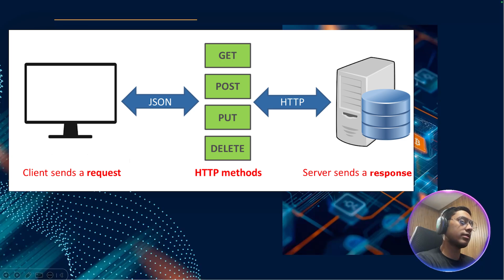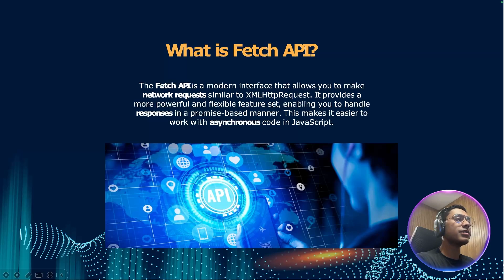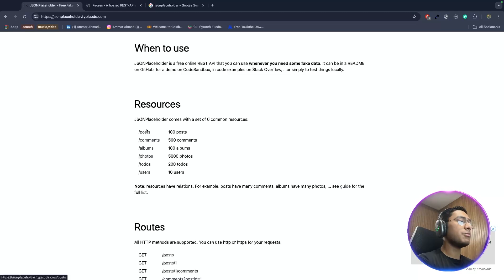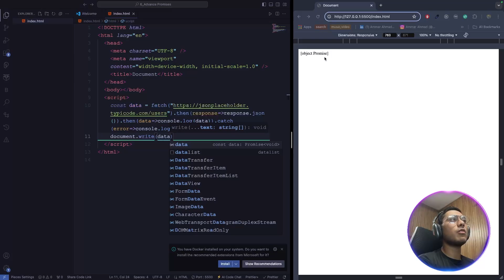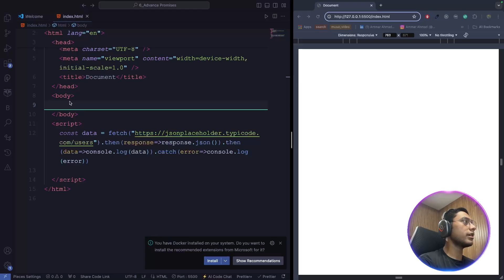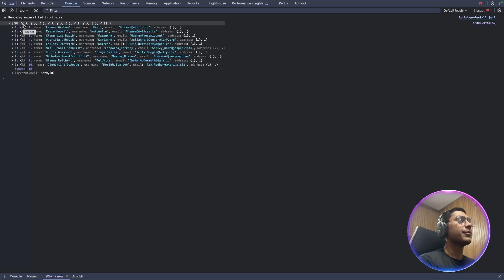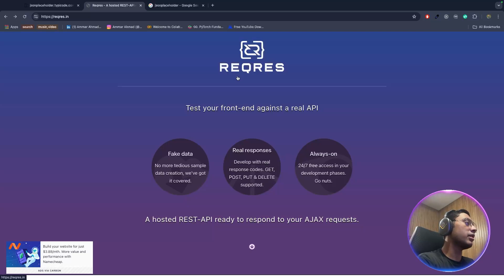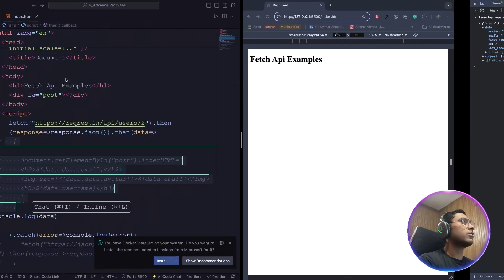Fetch API JavaScript in Easiest way | Fetch API Tutorial 2025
Fetch API JavaScript Tutorial. Fetch API in JavaScript is very important concept for calling get, post, put, delete requests. JavaScript fetch api explained in simple way.

Topics cover in this JavaScript tutorial:
Fetch api / fetch method
How to fetch data from api in javascript
JavaScript Fetch POST request

Learn Fetch API In 6 Minutes Fetch API Introduction Fetch API Complete in One Video